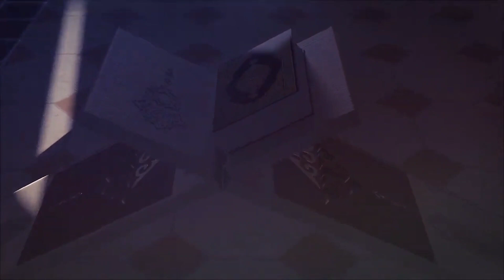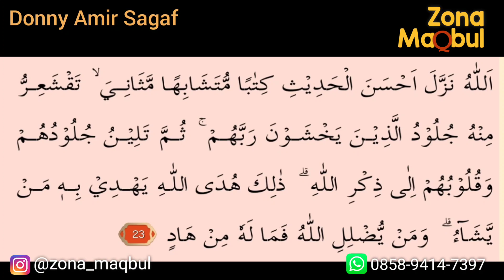Lebih Dari Satu Orang Bunuh Diri Setiap 40 Detik: Begini Solusi Al Quran